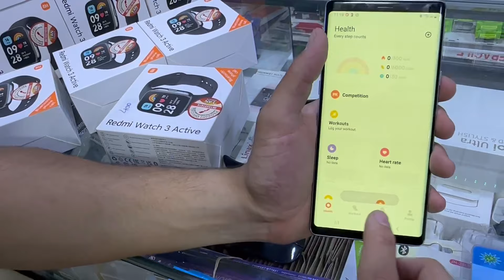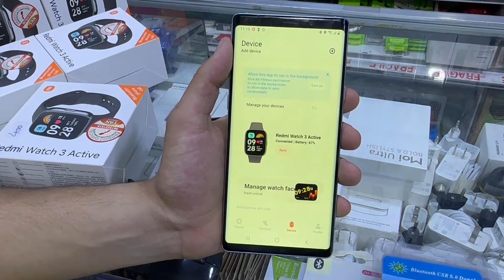ساعة ذكية من شاومي بمواصفات عالمية وثمن منافس للجميع